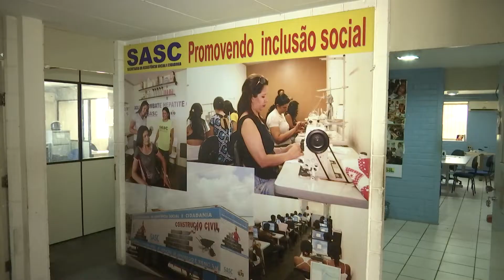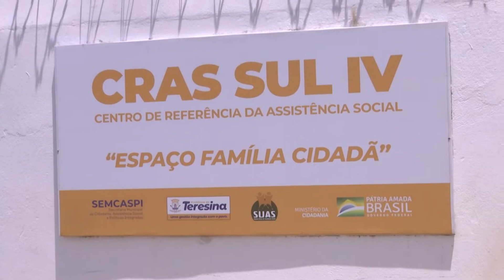Termina hoje prazo para recadastramento do Auxilio Brasil